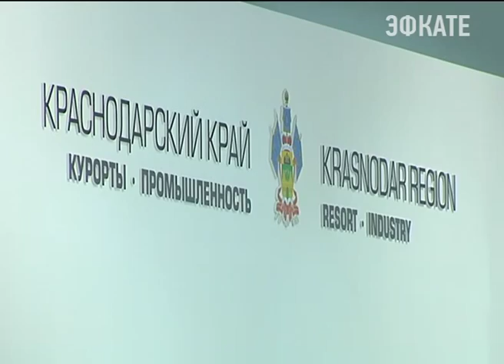Деловая программа Форума началась завтраком от Сбербанка. Новости Сочи Эфкате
Участники площадки обсуждали, какие отрасли могут стать новыми локомотивами роста экономики в стране. И сошлись во мнении, что развивать одну конкретную отрасль — не эффективно. Необходимо идти по пути диверсификации, развивая сразу нескольких отраслей экономики. Председатель правительства России Дмитрий Медведев ознакомился со стендами участников, а затем открыл пленарное заседание, на котором участники форума обсудили стратегии развития российской экономики. Большое внимание на заседании уделили теме импортозамещения. Именно этому вопросу посвящены стенды многих участников. Площадь экспозиции составляет более 10 тыс. кв. м. Привлекательные бизнес-портфели здесь представили практически все регионы России. Больше всего инвест-проектов традиционно у Краснодарского края: их около тысячи восьмисот.
Сочи. Новости.
Телеканал Эфкате.